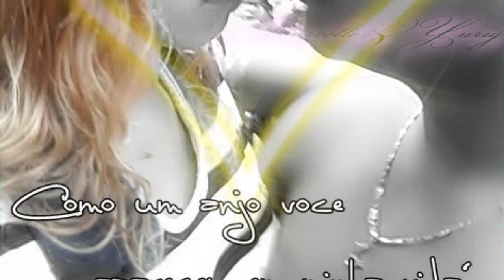Willian Nascimento - 40 GRAUS ♫♪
♥ Yurig & Marcelle ♥